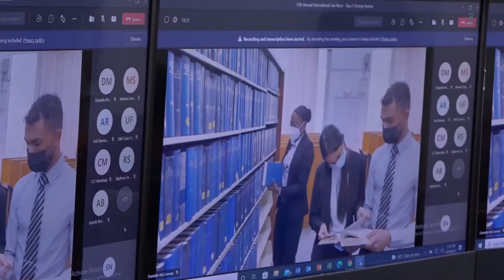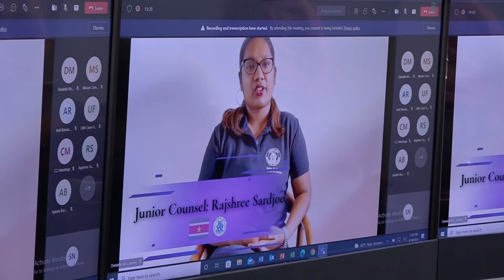18 03 2022 Suriname deed mee aan 12e Caribische Moot Court Competitie